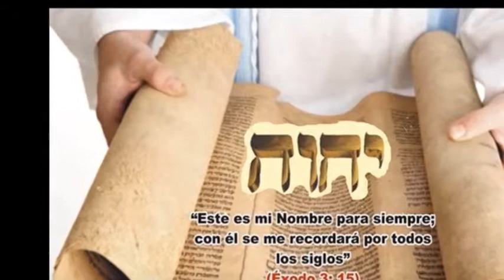Que YahWeh Te De Su Berakah....Shalom.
Canal de Telegram Necesitamos una bendición Real y es de parte de Yah.
Las  interpretaciones de estos bellos temas no tienen otro interés  de mi parte, mas que el de difundir dichos mensajes al espíritu de las personas. Sus autores son reconocidos por el ambiente musical y son de público conocimiento. Mi respeto y  admiración para ellos sean tenidos en cuenta.Mil gracias a los autores que me permitieron hacerlo.

לפרשנויות של הנושאים היפים הללו אין עניין אחר מצידי, מלבד להפיץ את המסרים הללו לרוח העם. מחבריו מוכרים על ידי הסביבה המוסיקלית והם ידיעות ציבוריות. הכבוד וההערצה שלי אליהם נלקחים בחשבון. אלף תודה למחברים שאיפשרו לי לעשות זאת.